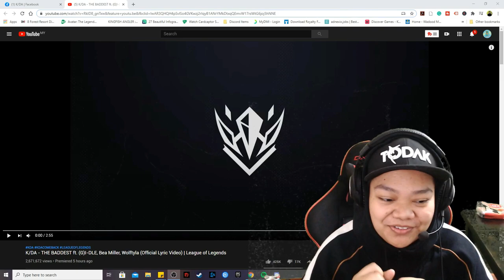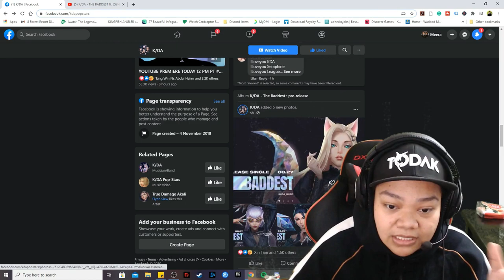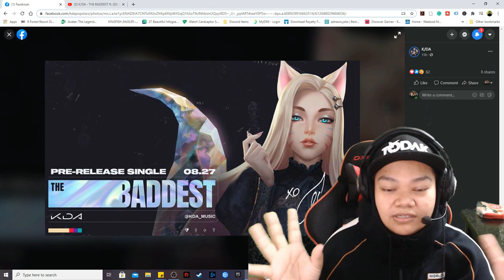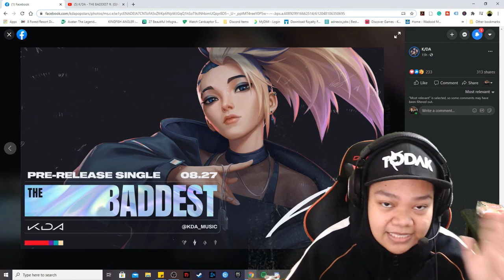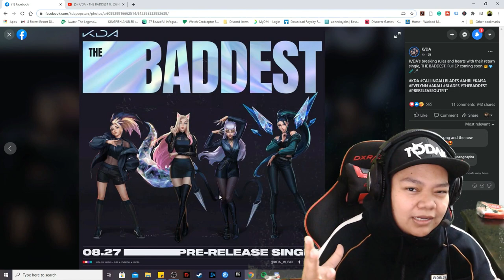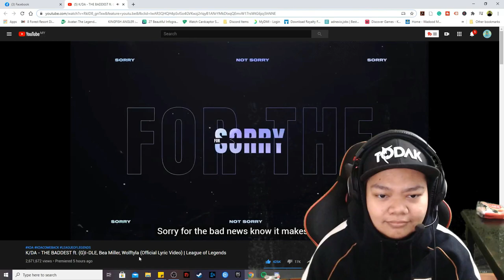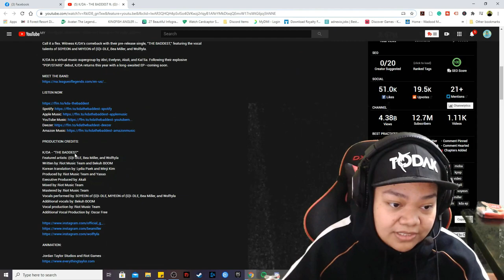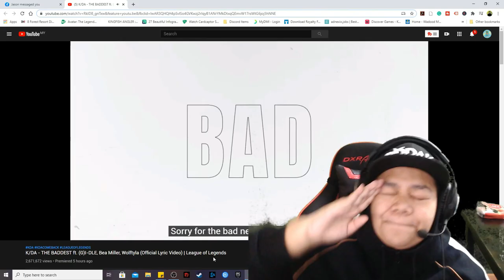[REACTION VIDEO] K/DA - THE BADDEST (Official Lyric Video) | League of Legends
The new track for K/DA just dropped and it is really creating a buzz across the world! Check out what I have to say about the latest single for it!